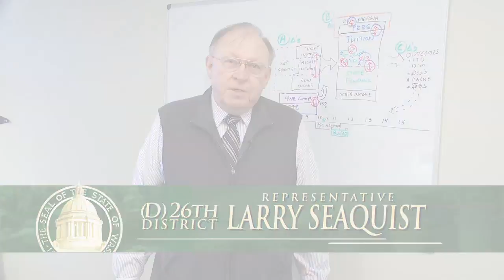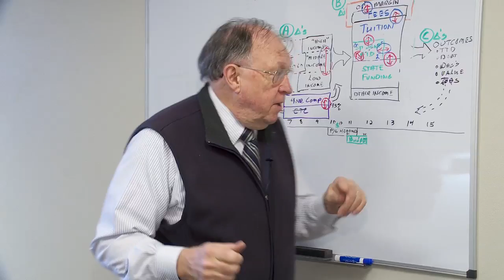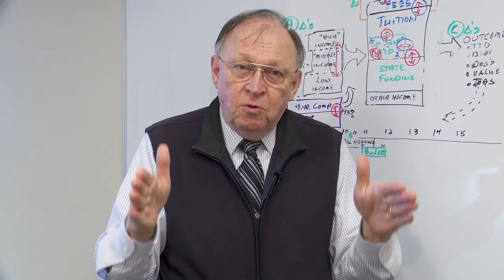Representative Seaquist Legislative Update 022511